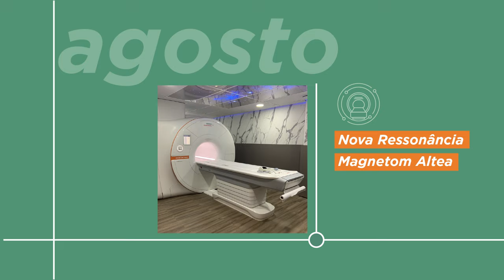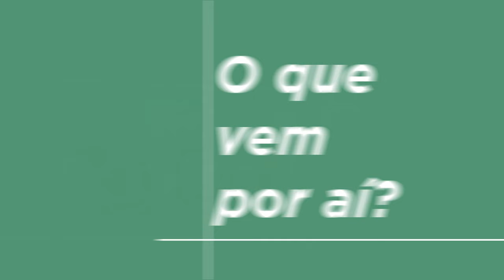RETROSPECTIVA 2021 | Amaral Costa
O ano de 2021 nos ensinou que o único caminho possível é aquele que construímos juntos. Relembre conosco momentos marcantes deste ano para toda a equipe e clientes Amaral Costa. Que possamos continuar os próximos sempre assim, unidos nas conquistas!